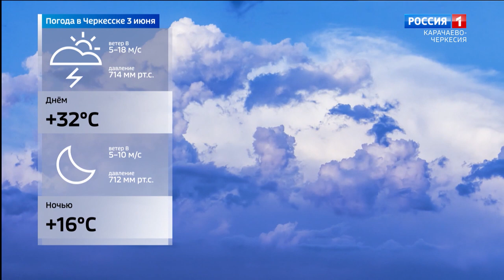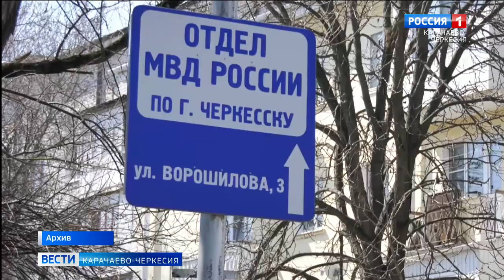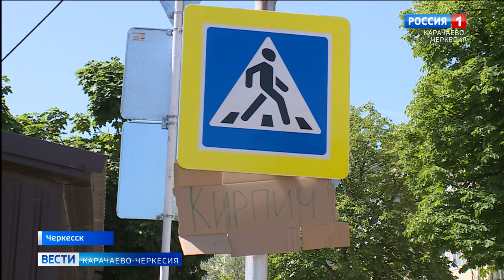Вести Карачаево-Черкесия 02.06.2022